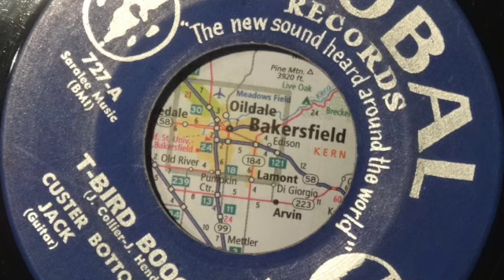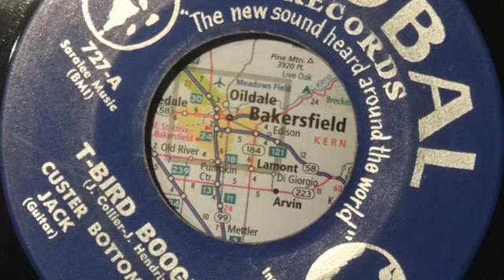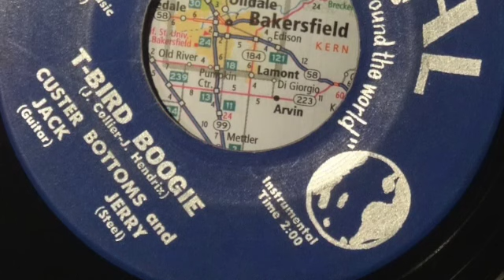Custer Bottoms - T-Bird Boogie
Custer Bottoms - T-Bird Boogie - on Global 727
c.19??